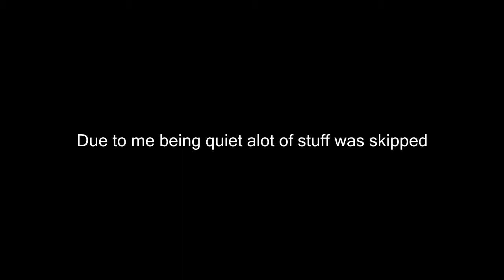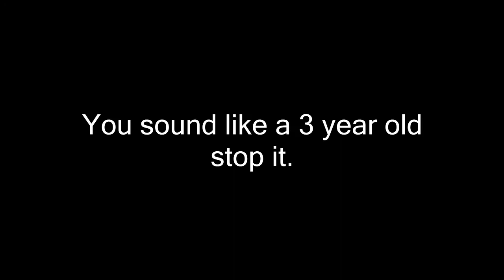Call Of Duty 4|Ep.2|Saving Nikolai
In our second episode we go and save Nikolai from execution but apparently he was ok from being starved and probably tortured but y'know